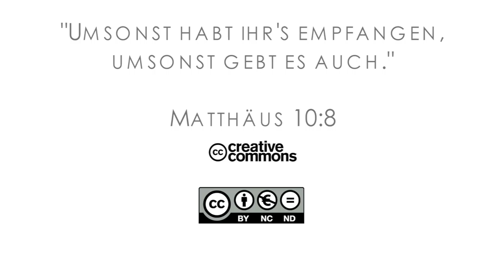15Q03 / 11-00 Missionare in der Bibel